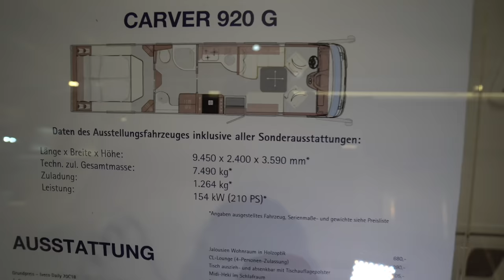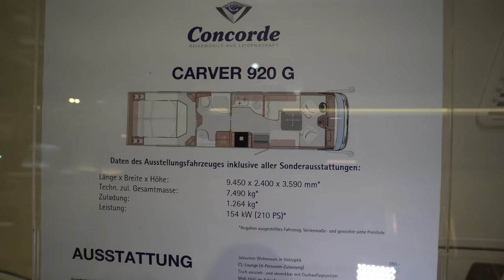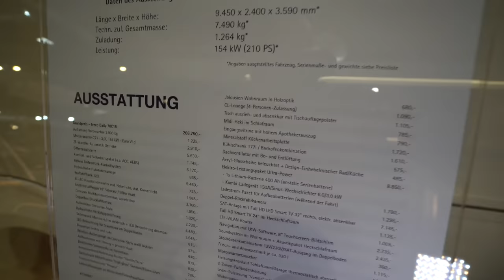🟥 1,2 Tonnen Zuladung! 7,49t Maxi-Iveco! DESIGNER WOHNMOBIL CONCORDE CARVER 920 G 2022. PKW Garage!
00:42 PKW Garage Wohnmobil Concorde Carver
01:29 Innenansicht PKW Garage
02:08 Technische Daten und Preis
03:54 Neue Frontmaske neues Design
05:08 Komplette Seitenansicht Carver Concorde 2022
07:02 Preisliste und komplette Ausstattung
07:56 Küche und Wohnraums
08:11 Schlafzimmer Doppel-Längsbetten
09:32 Face to Face Sitzgruppe
10:50 Grosser Fernseher
12:28 Designer-Küche
16:32 Badezimmer mit grosser Dusche